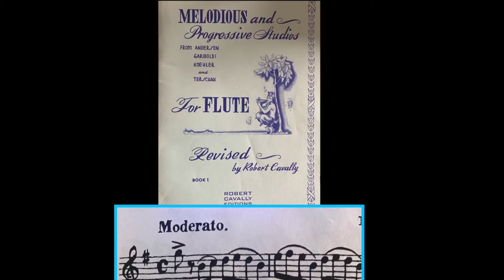Melodious & Progressive Studies | Book 1 | Moderato | Pg. 15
Melodious & Progressive Studies Revised by Cavally | Moderato | Etude in G Major